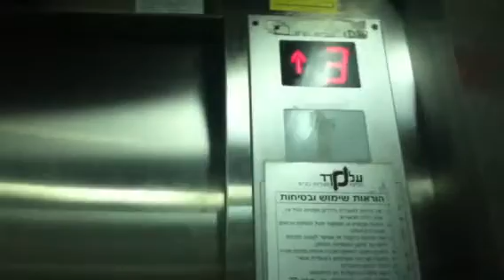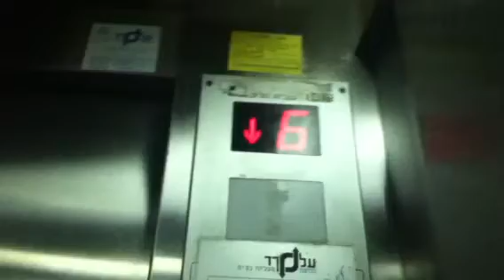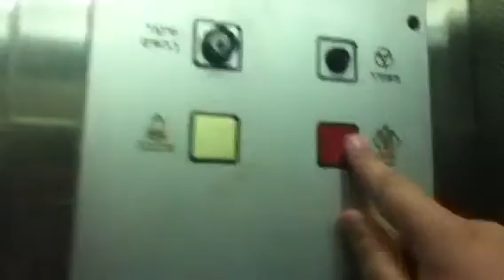Omer elevator in David zadok street in holon